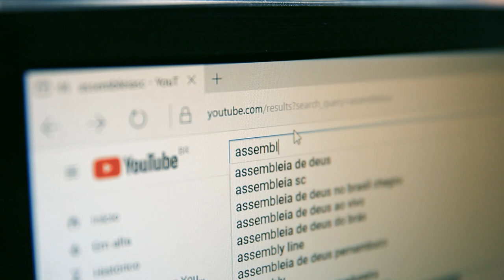Toma posse a segunda deputada negra da história da Alesc - 19/10/23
Na sessão ordinária desta quinta-feira(19), a deputada suplente Vanessa da Rosa(PT) tomou posse em substituição ao deputado estadual Padre Pedro Baldissera(PT) que se licenciou pelo período de 1 mês. Vanessa é a segunda mulher negra a ocupar uma cadeira no parlamento catarinense, o que acontece 89 anos após a primeira posse de Antonieta de Barros, em 1934.